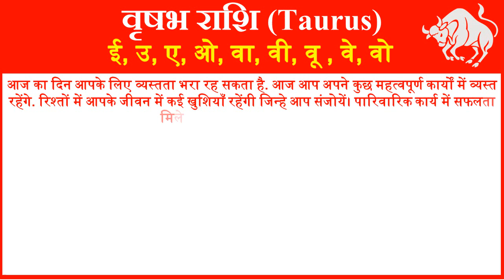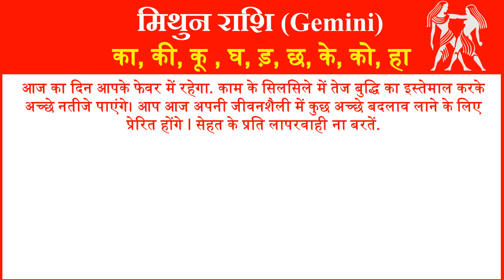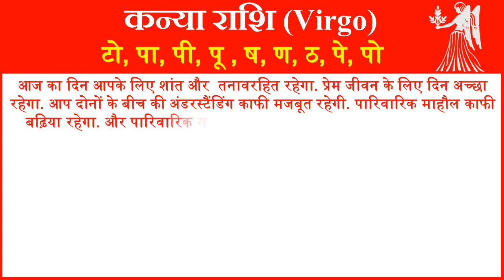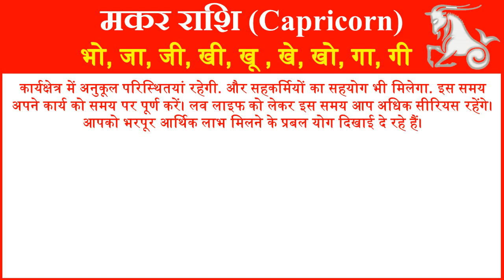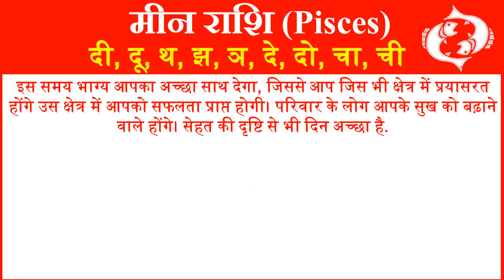Aaj ka Rashifal in Hindi Today Horoscope Daily राशिफल 11 सितम्बर 2020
आज हम आपको 11 सितम्बर 2020 का राशिफल हिंदी में बताने जा रहे है यहां पर आप सभी 112 राशियों का दैनिक राशिफल जान सकते है. तो आईये जानते है सभी 112 राशियों के लिए 11 सितम्बर 2020 आज का राशिफल (11 September ka Rashifal) कैसा रहेगा.